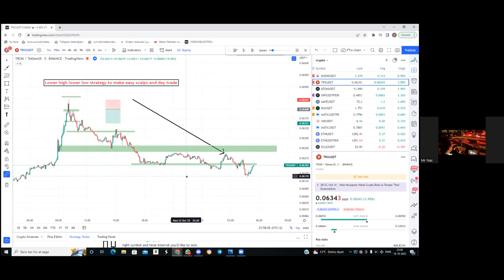Perfect scalping strategy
Since alot of group owners keep a very close eye on all my contents that they have been stealing for years, I chose not to upload the advanced concept of trading but you can enjoy this video for now and make use of it.
It is extremely simple to use and implement. Make sure to watch it 2-3 times to develop a proper understanding of the strategy.

Complete course will be uploaded on our inner-circle group